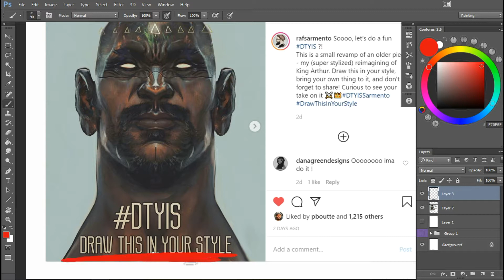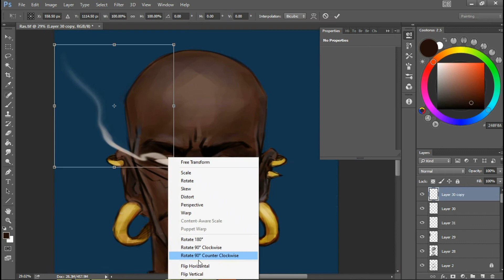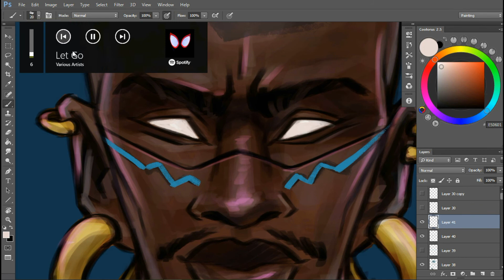KING ARTHUR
Design this in your style challenge by Rafael Sarmento